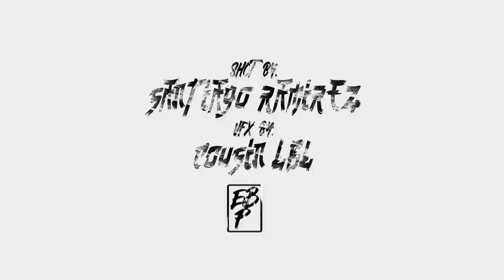He-Shi - El club de la pelea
Produccion ejecutiva
S.a.c.r.a Estirpe
Videoclip: